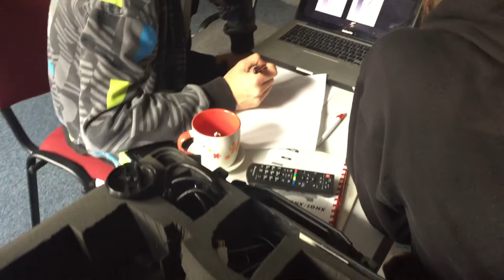New Course of Audiovisual Training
There is going to be a new course audiovisual training in Applaus, Prague, Czech republic. Take a look what is it going to be about in this interview with the English lecturer Brock Anthony Black.